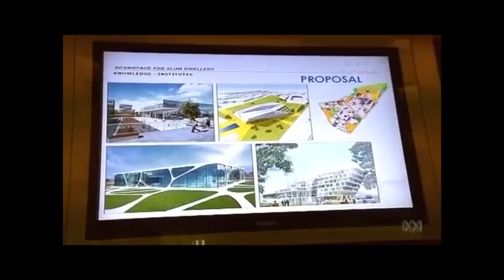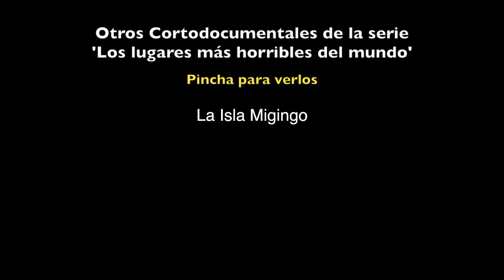Dharavi, El Paraiso de los Pobres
El barrio pobre más poblado de Asia; Dharavi; en pleno centro de Bombai.

Dharavi es una población del área central de Bombay, India, conocida como la mayor área tugurial de Asia, con una dimensión de 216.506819 hectáreas. Se encuentra justo en medio de Mahim al occidente y Shadow City y entre los dos principales suburbios a lo largo de la línea férrea (Ferrocarril Occidental y Central). Al occidente están localizados Mahim y Bandra y al norte el río Mithi, al oriente Sion y Matunga. Tanto la pobreza del lugar como su drenaje hacen que Dharavi sea particularmente vulnerable a las inundaciones durante la estación húmeda. Las carreteras que cruzan Dhari son la Mahim Sion Link, la 90 Ft y la principal de Dharavi.

Dharavi no fue siempre una zona de tugurios y para algunas fuentes es tan antigua como Bombay. Los ingleses intentaron conquistar Dharavi, sin embargo, tras los intentos fallidos, la zona quedó en ruinas y fue allí donde se cimentó la moderna Dharavi. En Gazetter de la ciudad-isla de Bombay de 1909 es mencionada como una de las seis grandes Koliwadas de Bombay, es decir, una de los grandes centros de pesca. Los habitantes originales de Dharavi eran los kolis, un pueblo de pescadores que vivían del calado que venía del Mar Arábigo. Una presa en Sion, India, adyacente a Dharavi, aceleró el proceso de unión de las islas separadas en una larga y extensa masa que llevó a la transformación de la isla-ciudad de Bombay. En dicho proceso, el calado se secó y el pueblo pesquero de Dharavi fue privado de su tradicional sustento, pero los nuevos drenajes secos dieron espacio a nuevas comunidades que se asentaron allí. Los nuevos inmigrantes causaron la división de la población en dos categorías: la primera de Maharashtra y la segunda de las costas de Konkan y de Guyarat. Cerámicas de la región de Saurashtra se establecieron en tierra de Dharavi en lo que hoy se denomina Kumbharwada. El otro asentamiento es de migrantes directamente de la ciudad, muchos de ellos comerciantes de artesanías. Curtidores musulmanes de Tamil Nadu inmigraron a Dharavi y establecieron la industría del curtido. Otros artesanos de Uttar Pradesh comenzaron el comercio de ropa.

La mayoría de las imágenes de este cortodocumental han sido sacadas del documental titulado 'Slumming it' producido por la cadena estatal de la televisión australiana ABC en el año 2010